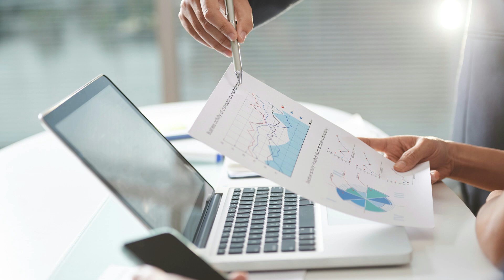Encuesta Nacional de Puestos de Trabajo 2019 para sectores Agropecuario, Manufactura y Construcción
En el ámbito nacional, el 39,4 % de los establecimientos dedicados a los sectores Agropecuario, Manufactura y Construcción contaron con un plan de capacitación, pero sólo el 30,1 % tuvo presupuesto para ejecutarlo.